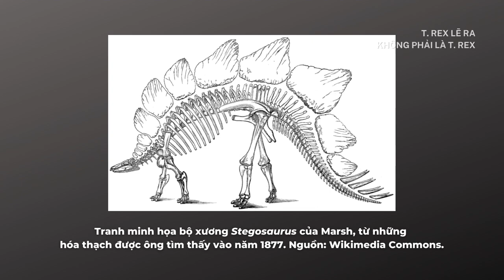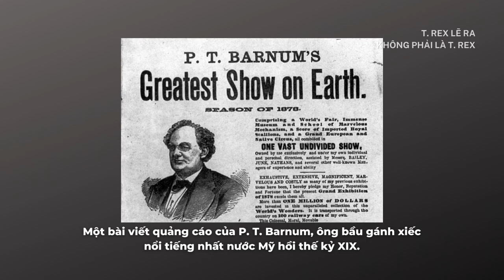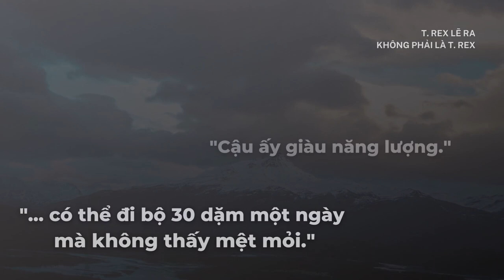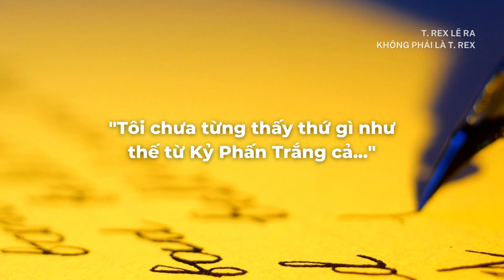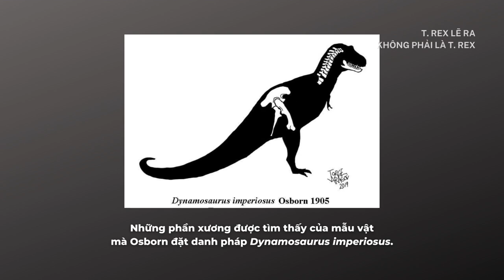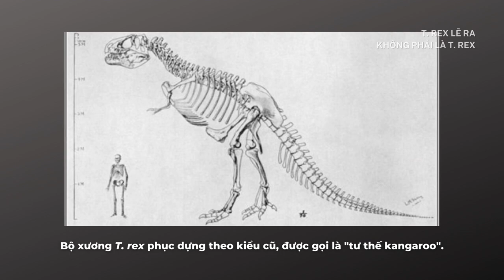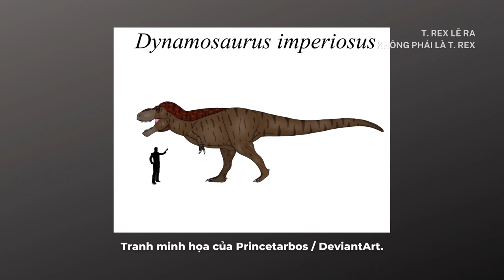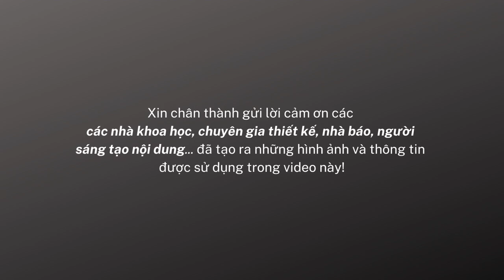Nếu không có sự khác biệt này, T. rex đã mang tên khác